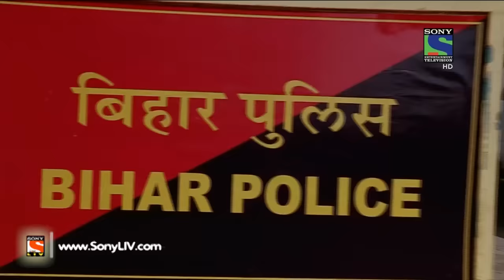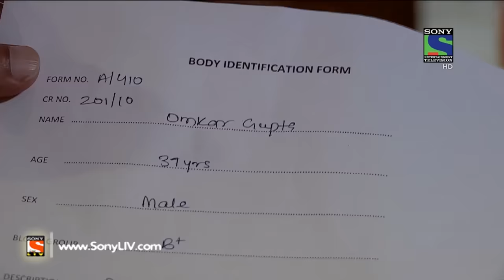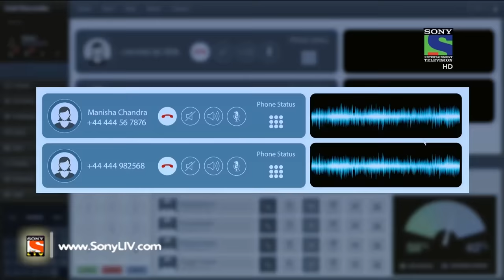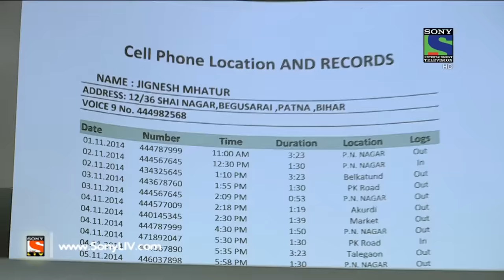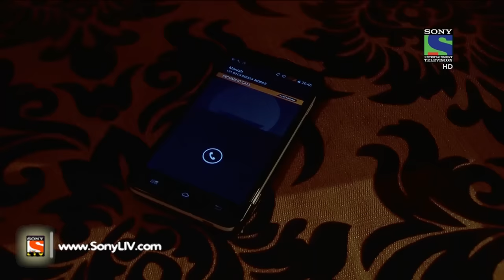Crime Patrol - क्राइम पेट्रोल सतर्क -Rangdari-2- Episode 621 - 14th February, 2016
"In this second episode of Rangdari series of Crime Patrol Satark, we will get to know about the missing case of Omkar Gupta. Few days back Omkar had left his house on a pretext of visiting Begusarai for some business work. However, after tapping few suspicious mobile numbers police came to know about a brutal murder. Moreover, Omkar’s wife Nandini started crying after seeing the recovered dead body but she denied that it is not her husband’s dead body! Want to know more about this mysterious case?